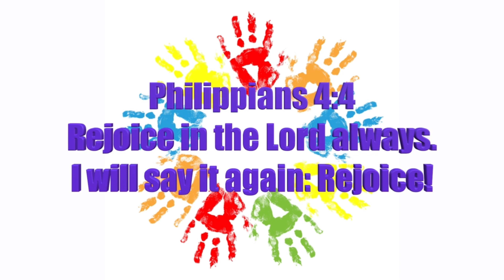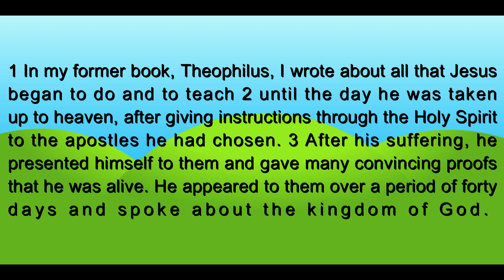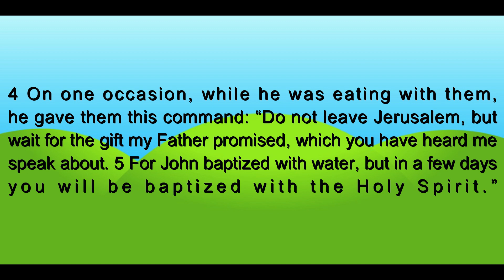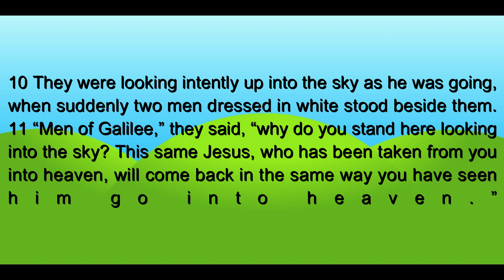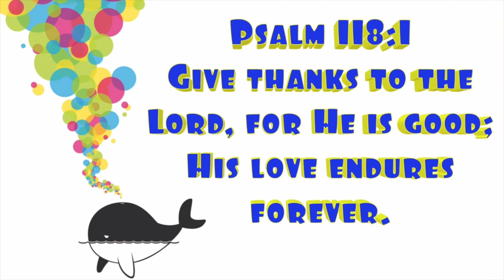Rio Rancho Church of Christ Children's Bible Story Time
Children's Bible Story Time - The Ascension of Jesus!